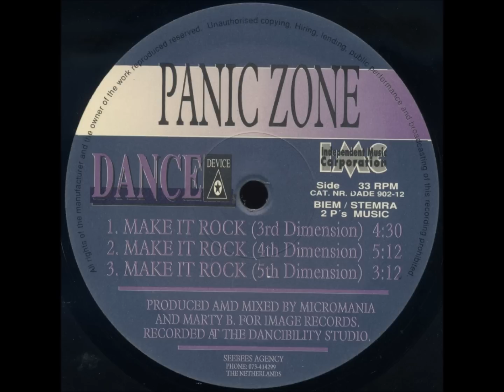PANIC ZONE - MAKE IT ROCK (4th DIMENSION) 1990